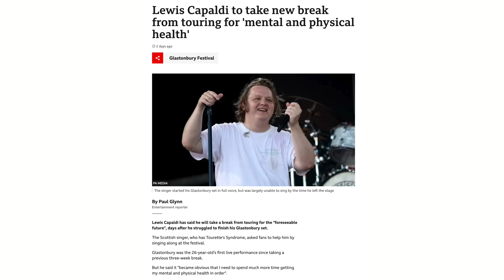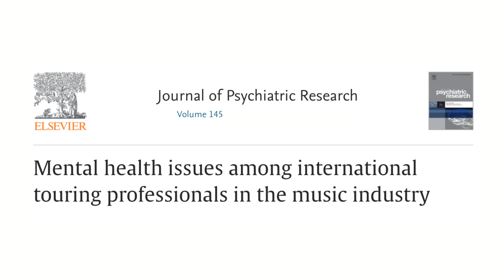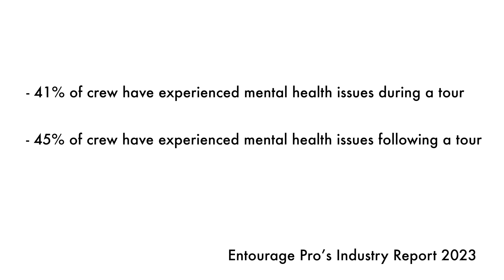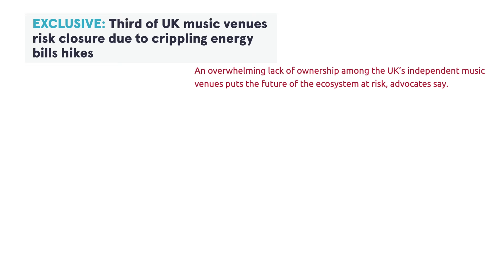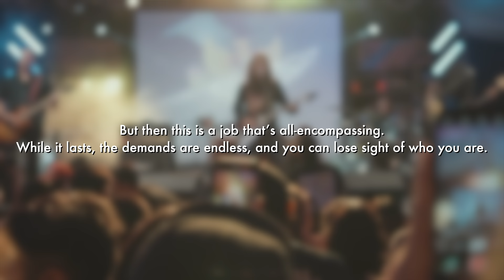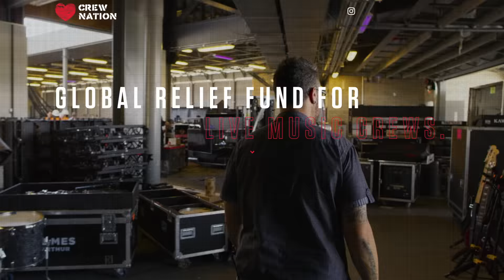The Dark Side of Ambition (Part 2)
00:00 - Introduction
00:30 - 01:10 - The Dark Side of Ambition
01:11 - 03:22 - Bodies: Life and Death in the Music Industry
03:23 - 06:26 - Touring Crew Need Help Too
06:27 - 08:17 Music Fights Back Against the Business
08:18 - 11:20 What Can We Do?

Bodies: Life and Death in Music by Ian Winwood